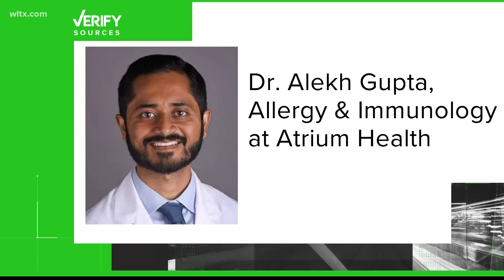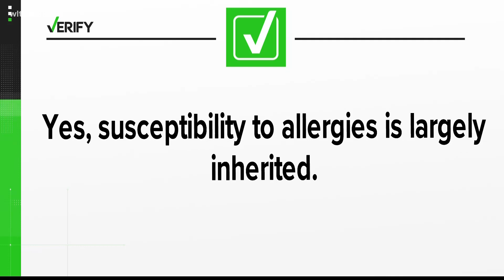VERIFY: Are your allergies largely inherited?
Allergies are often passed down from parents to children, according to the American College of Allergy Asthma and Immunology.